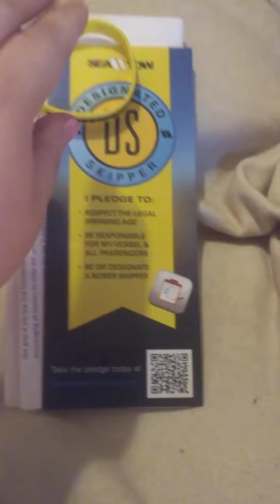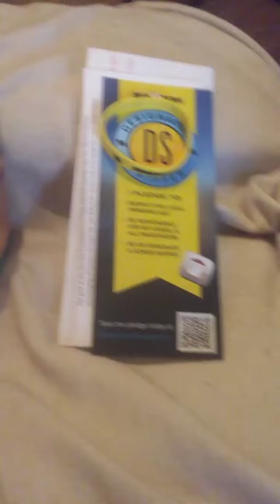freebies/samples - Saturday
from pj library
bank celebrate Tzedakah
Tzedakah means every small coin given to charity combines with the rest to form a large sum. from the Talmud.